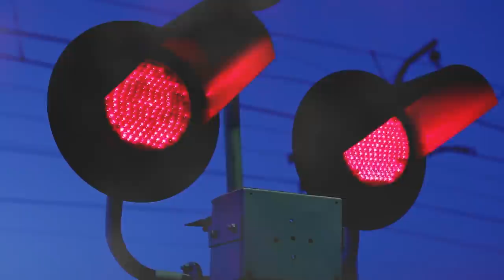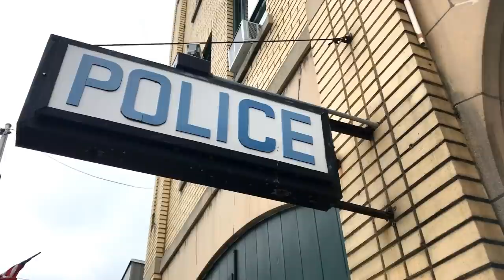The Haunting CHARFIELD RAILWAY MYSTERY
The tragic Charfield railway disaster of 1928 has left a haunting mystery in the memory of the town’s residents. On October 10, 1928 a mere 60 seconds sealed a dire fate for 15 English people. A train loaded with passengers impacted with a goods train in the county of Gloucestershire. With the horrific collision, gas cylinders ignited, and within seconds the passenger train was a blazing inferno, consuming everything around it. The crash was a terrifying scene for those people who witnessed it, and became a national tragedy for England.

Outro Credits:
Greenscreen Thunder Storm HD